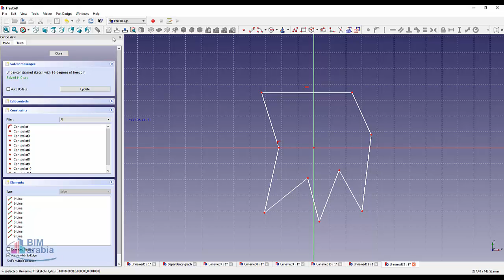Freecad part design